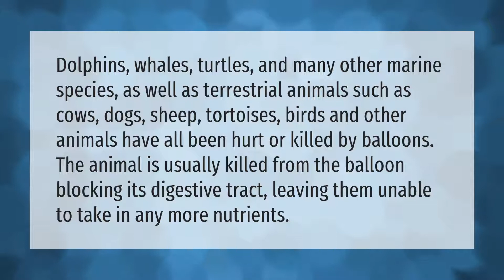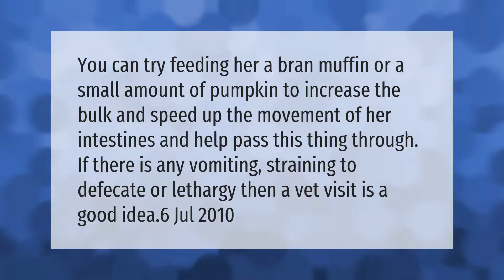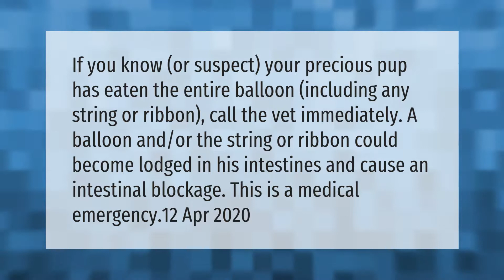Can a balloon kill a dog?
00:00 - Can a balloon kill a dog?
00:42 - What happens when an animal eats a balloon?
01:12 - What to do if a dog eats a balloon?
01:40 - What do I do if my dog swallowed a balloon?

Laura S. Harris (2021, April 22.) Can a balloon kill a dog?
    AskAbout.video/articles/Can-a-balloon-kill-a-dog-239817